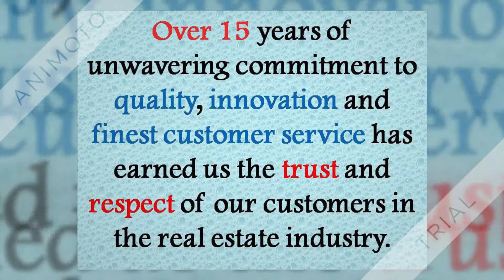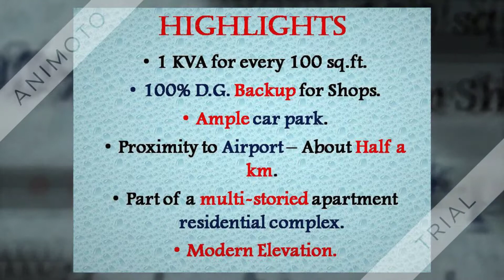Quatro D Commercial Space Airport Goa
1. Commercial space with great visibility as it is just near the airport.

2. It's prime commercial/retail space that is finely laid out. It is ideal for retail and commercial space with great visibility as it is just close to the airport.

3. There is ample space for car parking.

4. Belonging to the benchmark class, every aspect of these spaces define a new standard.

5. The perfect location, just off the Goa Airport, makes this place a sought-after destination.
6. Over 15 years of unwavering commitment to quality, innovation and finest customer service has earned us the trust and respect of our customers in the real estate industry.

7. We at Umiya reaffirm our commitment to customer’s satisfaction and is a testimony of our faith in the quality of our construction, materials, and design.

♦HIGHLIGHTS♦

Þ    1 KVA for every 100 sq.ft.

Þ    100% D.G. Backup for Shops.

Þ    Ample car park.

Þ    Proximity to Airport – About Half a km.

Þ    Part of a multi-storied apartment residential complex.

Þ    Modern Elevation.